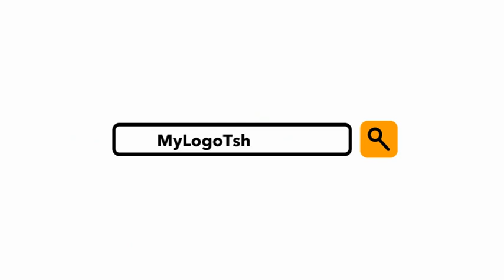Highlights:OMONOIA-ENP 20η Αγ. ΟΠΑΠ Basket League 2018-19